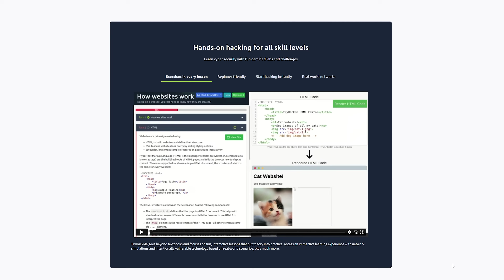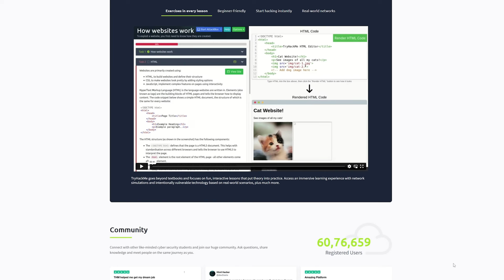How ANYONE can ENTER into CYBER SECURITY FOR FREE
Cyber Security for FREE!

Ever wondered what a Cyber Security Analyst does and how you can become one without spending a dime? Dive into our latest video to discover the roles of Cyber Security Specialists, essential skills to kickstart your journey. 🌟

0:37 - Growth in the Field of Cybersecurity
0:59- Lack of Supply
1:12- Shortage list
2:17 - Start learning cyber security for FREE
3:55- Which country to move to (with highest salaries)
5:21- Roles that you will be working for - WHAT EXACTLY DO YOU DO?

cyber security, cyber security certification, cyber security job description, cyber security job profile, cyber security job role, cyber security roles and responsibilities, cyber security simplilearn, cyber security skills, cyber security training for beginners, cyber security work in company, cyber security analytics, how to become a cyber security professional, simplilearn, what does a cyber security expert do, who is a cyber security specialist, cyber security career path